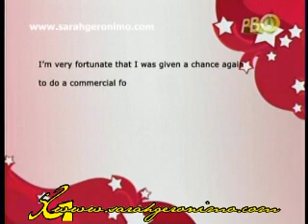Popstar 24Sep11 Part1 Globe